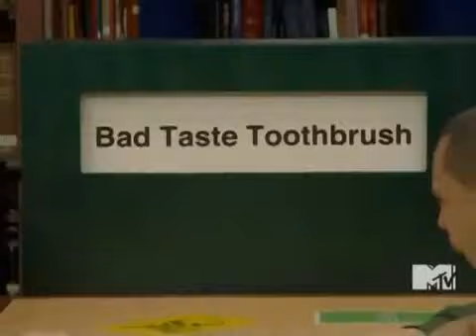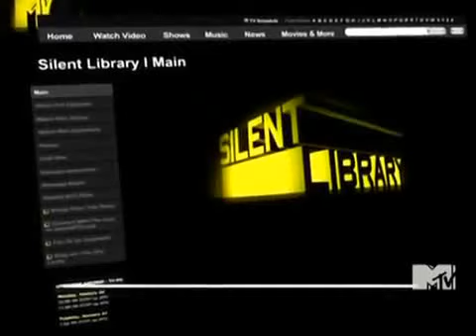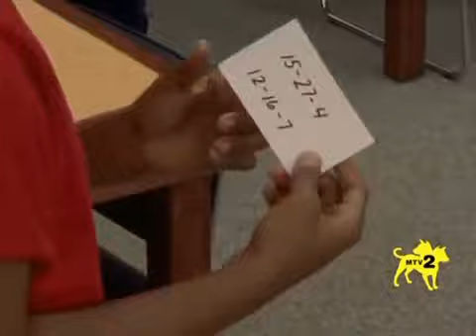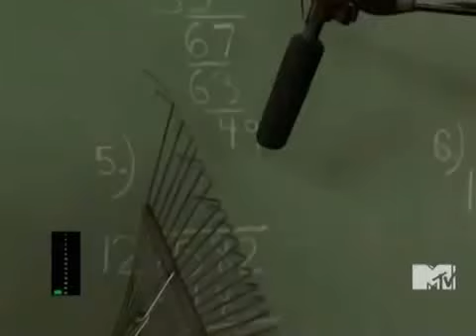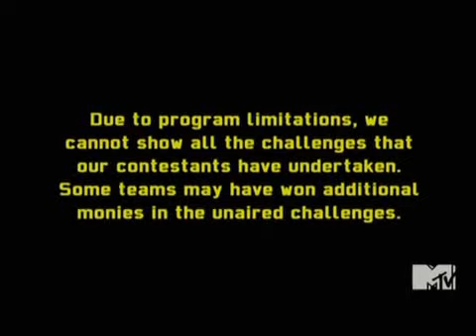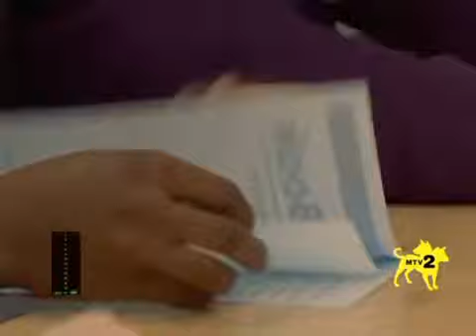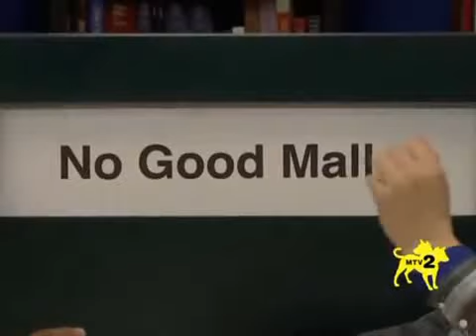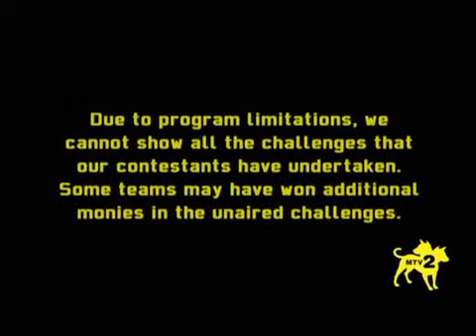Special Presentation (2 Hour Of Silent Library)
Modeled after a Japanese game show (so you know it's gotta be good!), this brain candy from MTV features six friends vying for a cash prize, if only they can remain silent as one of them is forced to endure a bizarre stunt while seated in a "library." If the chosen one does not satisfactorily complete the task, or should the five other players seated beside him erupt in laughter, the cash on the line decreases.